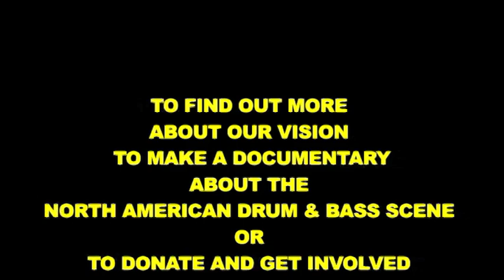The American Jungle 2011 Teaser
This is our Crowdfunding Campaign Teaser to show our vision for The American Jungle, A documentary by Lesson Learned Productions about the North American Drum & Bass Scene. We (The American Jungle Crew) will be traveling across the country to document over 30 cities different Drum & Bass music scenes.

--THE AMERICAN JUNGLE TEASER--

::Interviews in order of appearance::

Propa Tingz (Los Angeles / UK)
MC Dino (Los Angeles / Denver)
MC Dozha (Denver)
Original Sin (Toronto / UK)
Satori C (Denver / Boulder)
Ewun / Kill The Noise / Ludachrist (Los Angeles / Rochester)
Smash Brothers ::Xplicit & Sharpshooter:: (Denver / Texas / North Carolina)
Dj Craze (Miami)
Dr. U (Denver)
12th Planet / Infiltrata (Los Angeles)
Evol Intent ::Gigantor:: / Computer Club (Los Angeles / Atlanta / Birmingham, AL)
Sabotage / Manufactured Superstars (Beatport / Denver)
Shimon (UK)

::TEASER PRODUCTION TEAM::

Jeremy "Onket" Ballard - Producer / Creator
Jeremiah Reddick - Director
James Tobin - Sound Recordist / Design
Jeremy "Onket" Ballard - Editor
Logan Luckey - Art Director
John "Bad Logik" Sullivan - Main Music Score
James Tobin - Intro Sound Design
Rosco Guerrero - Camera Operator (EDC Denver Interviews 2010 /  Footage)
Jeremy "Onket" Ballard - Camera Operator (Insomniac Event LA Footage 2010)
Jeremiah Reddick - Camera Operator (Sonus Music 2001 Denver Events)
Ryan Vermeeren - Camera Operator (Sonus Music 2007 Denver Events)
Josh Freeman - Boom Operator (EDC Denver Interviews)
Denver After 9ine - Propa Tingz, 12th Planet, & Evol Intent Interviews 2010)
The Firm Graphics - Logo Design

THANKS TO EVERYONE FOR ALL YOUR HELP IN GETTING THIS PROJECT ON THE ROAD!

and make a donation to help us tell the story of Drum & Bass in North America. We accept everything from $1 up and every penny helps us make this film easier. There are some great perks to donating.. everything from your name in the credits as an Everyday Junglist to the complete VIP release package. We would also love to hear your comments and drum and bass stories.

Please remember that it even counts if you go and look at our campaign. We plan on making this movie an epic feature so please support as much as you can. One love In Drum & Bass!!!

::THE AMERICAN JUNGLE 2011 FILM CREW::

Jeremiah Reddick - Director
Sam Joos - Director of Photography
James Tobin - Sound Recordists / Design
Dino "MC Dino" Dominguez - Narration

::Additional Support by::

Evol Intent
Ewun
Divine Elements
Womp TV
AM Records
Simplify Agency

Denver After 9ine
Sonus Music
DNBradio.com
Section 8 Records